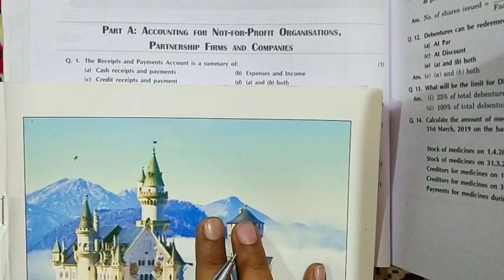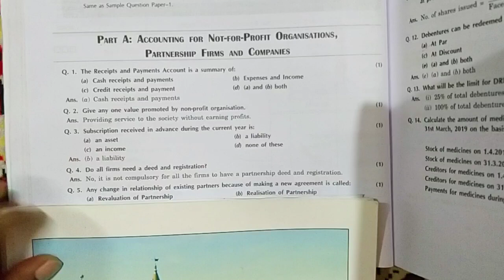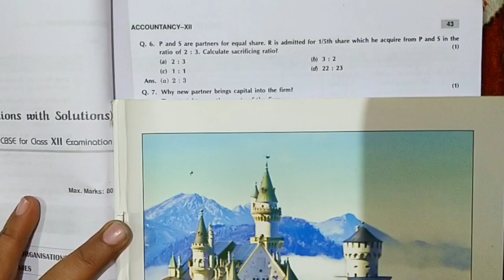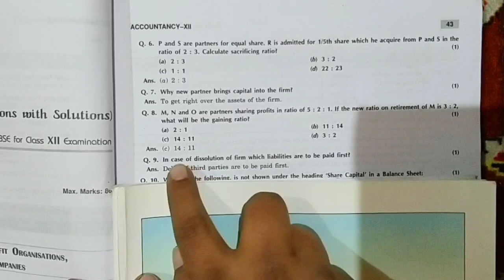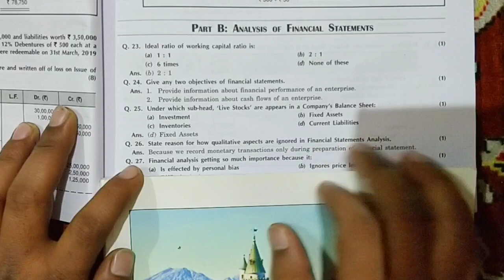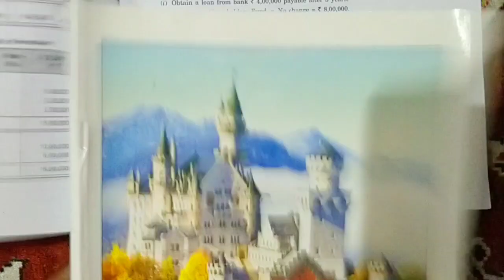20-20 | Multiple type questions | Accounts | Part 3 | Important Questions | Cbse board 2020 | Commer